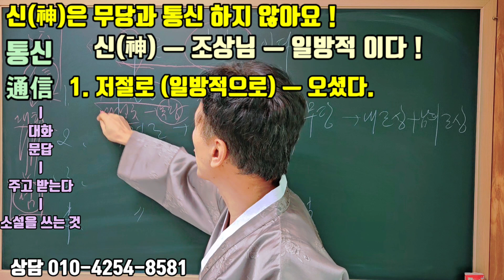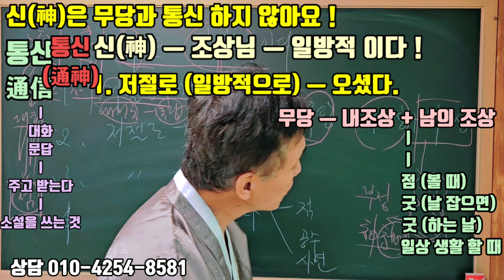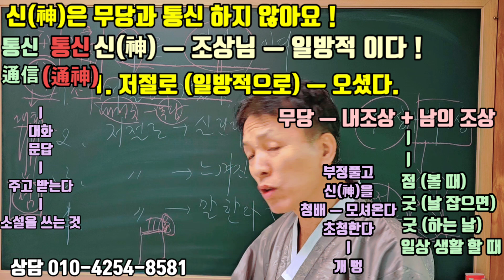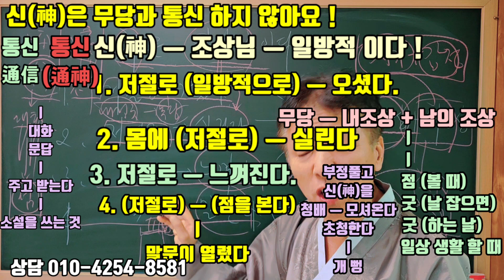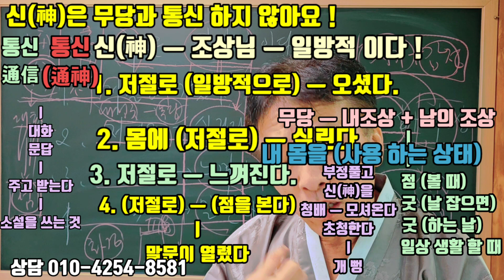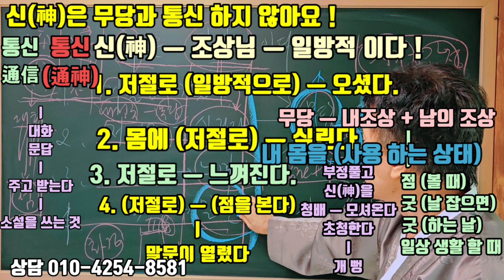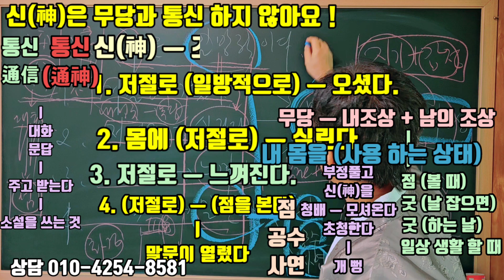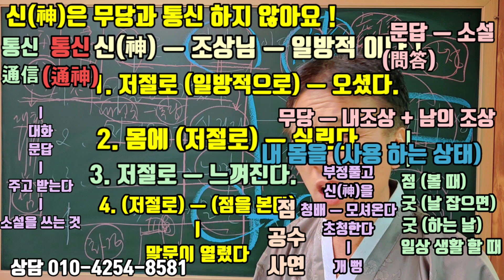신은 늘 일방적 이다 (결코 무당과 통신을 하지 않아요!) 저절로 오셨고. 저절로 실리고. 저절로 점을 봅니다 !